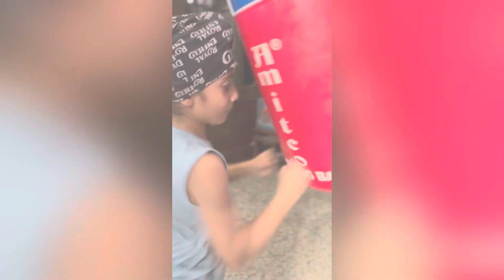MOJ MASTI dekho😱Upar Char Gya Veer 🤪 LADAI HOGE?😳 KITE FLYING 🪁 | PJ Singh Vlogs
😳dekho upar char gya 🤪 MOJ MASTI with Kids (Fun Squad) | KITE FLYING 🪁| BOXING | Punjabi vlogs

Pind Di Moj UP Vich😱 PUNJAB de najare 😍 | 🌾Farm visit | Dekho 🌶 Mircha lagiya 🤪 | lemon soda

Punjabi vlogs | vlog | New punjabi vlogs | Vlogs | Daily Vlog

Hello YouTube Family kidaa sare ki hall chall.
I hope Tusi sab vdiya hovoge .

this is Prabhjot singh ,thankyou so much for watching and loving our videos.
please *"LIKE"* the video if you enjoyed and do *"COMMENT"* if you want to suggest me something or appreciation thankyou again.

if you are new to my channel we make Vlogs Family Vlogs,Lifestyle Vlogs and Motovlogs.

Kite collection,Amritsar kite flying,best travel vloggers on youtube,vlogger go viral,Sunny paji,jatt prabjott,Sunny paji vlogs,fun squad,Fun with kids,Flying beast,boxing training,kickboxing,Boxing